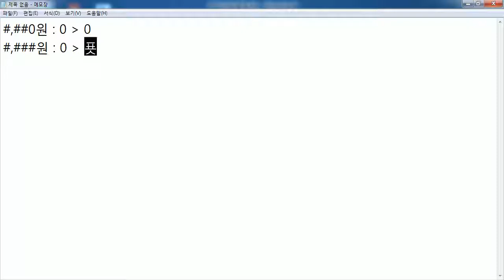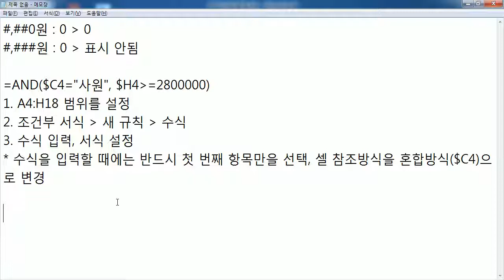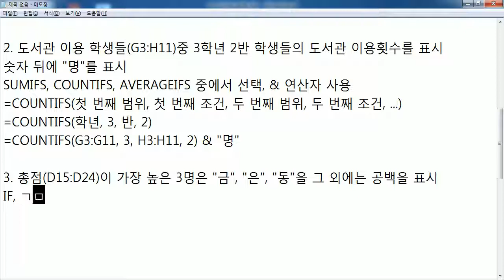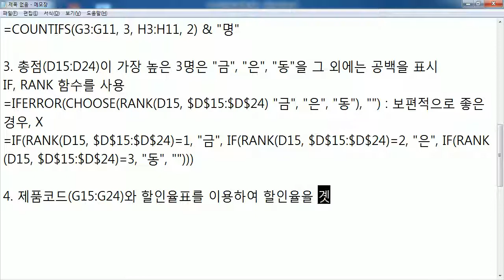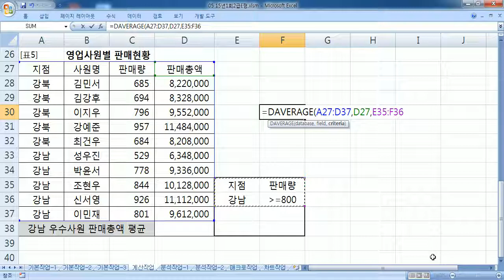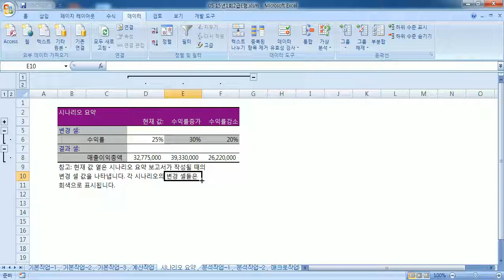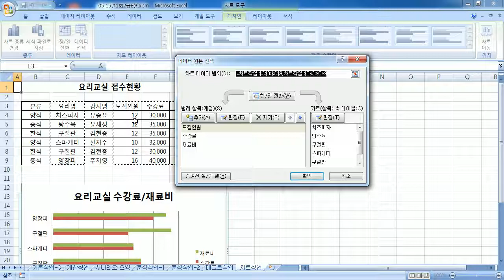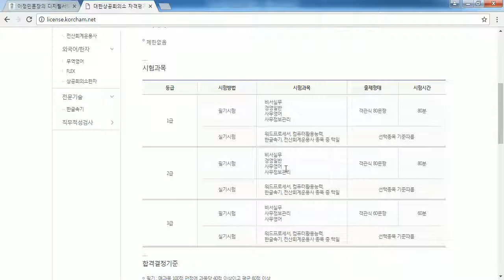컴활2급자격증집중대비반_실기(12주차_170621)2015년1회2급E형_중부